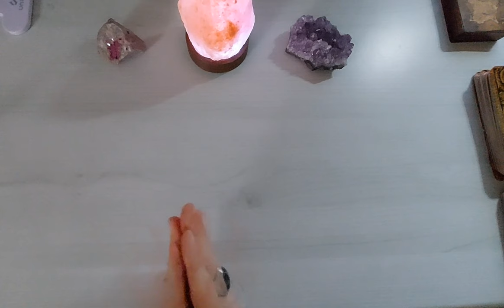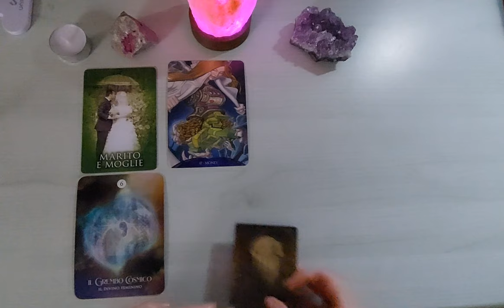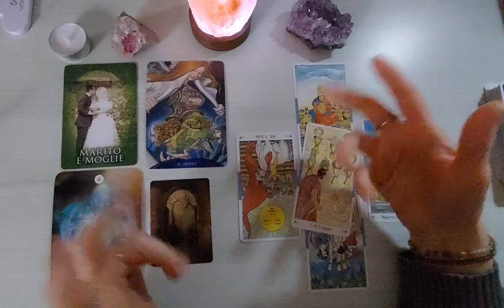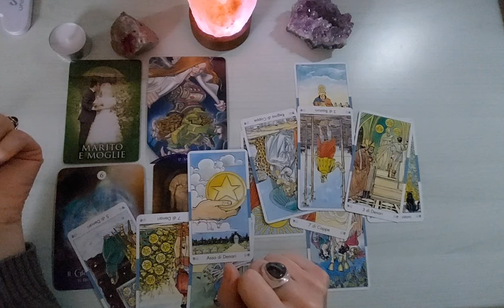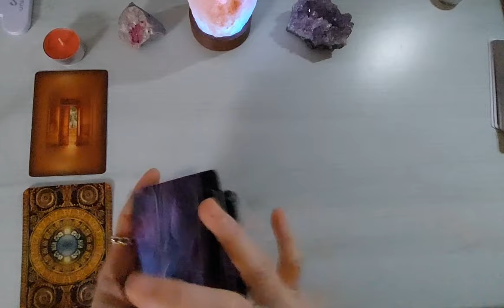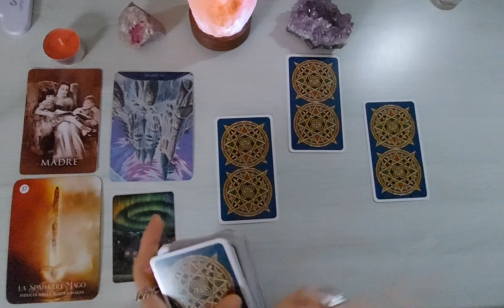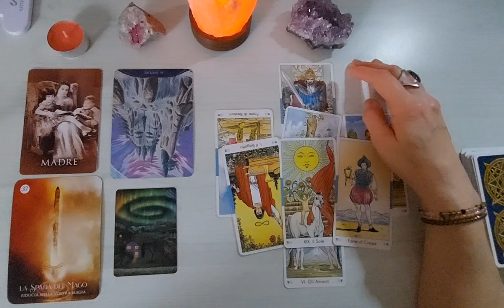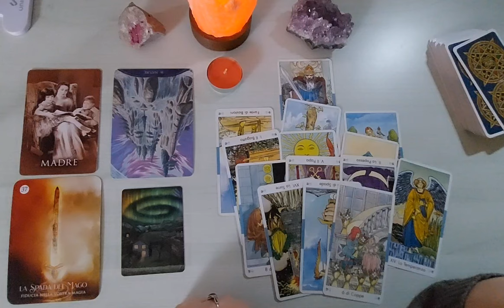Messaggio da una persona che ha fatto parte della tua vita - lettura carte evolutive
Benvenuto nel mio canale in cui condivido letture e messaggi per il risveglio delle coscienze!

Oppure scrivimi su whatsapp al 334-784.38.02

Oppure acquista un super grazie.

Potrai riconoscere il lavoro che richiede la produzione di ogni singolo video e accedere a contenuti esclusivi relativi al processo di risveglio, ai messaggi e provenienti da Lemuria e dalla quinta dimensione.

Questi video sono esemplificativi e non vanno intesi come prescrizioni di tipo medico, legale o lavorativo, ma solo come consigli o suggerimenti di carattere generale.
il libero arbitrio è sacro e come tale è inviolabile 🙏